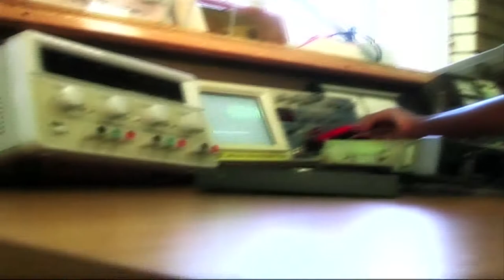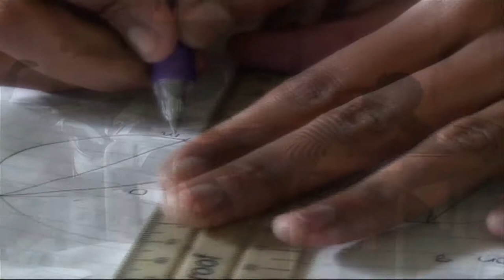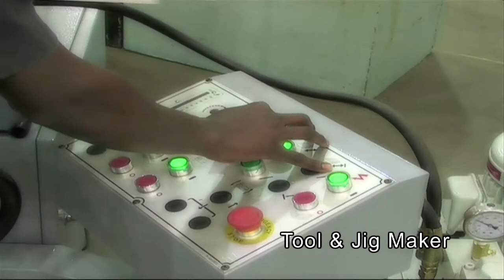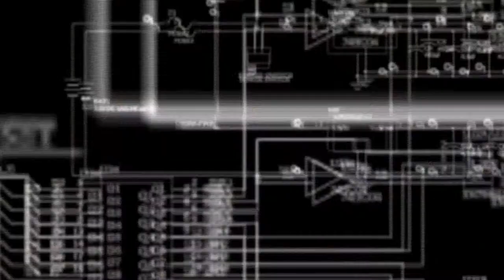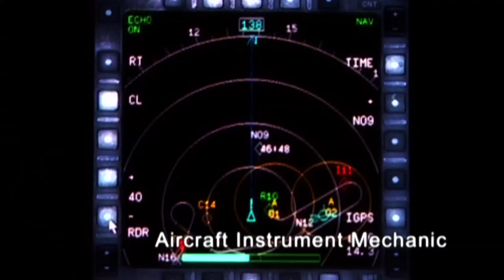Denel Technical Academy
Corporate video of Denel Technical Academy  for 2011